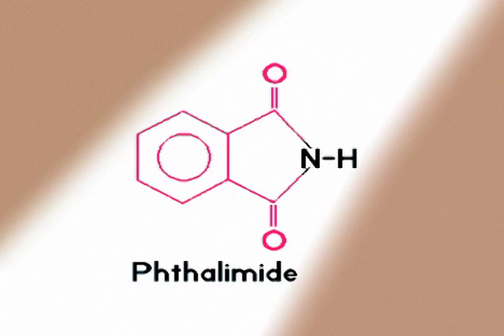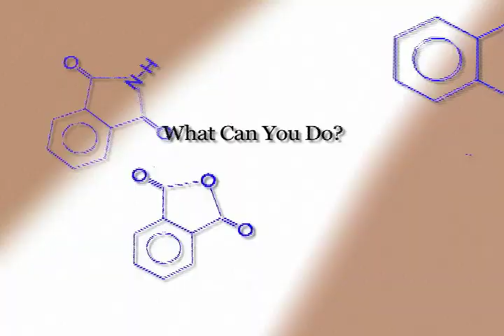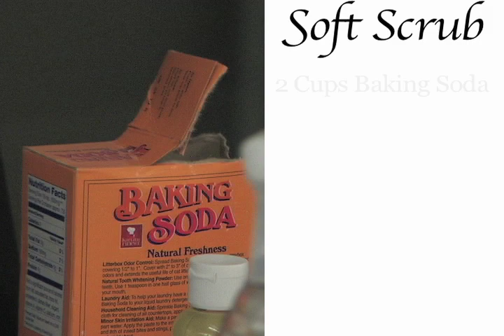EDF & Whole Living Magazine Present: The Toxic Chemicals that Surround Us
On Jan. 11, 2011 Environmental Defense Fund & Whole Living magazine hosted an 'eco-salon' to discuss the "toxic chemicals that surround us" from toxins in plastics to home cleaning supplies. The event featured EDF's Beth Trask, deputy director of the Innovations Exchange along with former EDF Project Analyst Maria Harris. Debbie Raphael, toxics manger at the San Francisco Department of Environment, spoke about local and state efforts to reduce chemicals through policies and legislation. Mindy Pennybacker, a Whole Living columnist and author of Do One Green Thing, Saving the Earth Through Simple, Everyday Choices, spoke about ways to avoid toxins through better consumer choices and do it yourself tips.